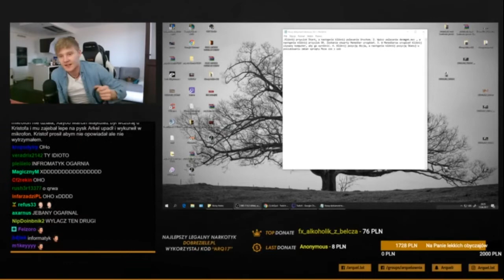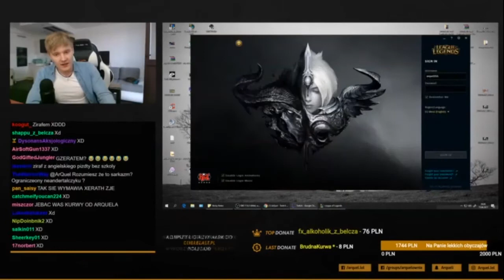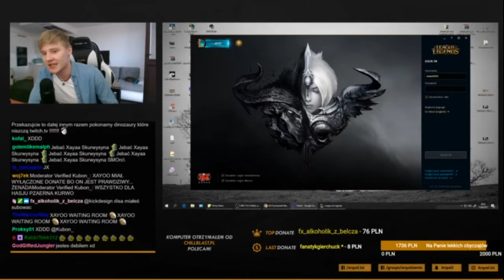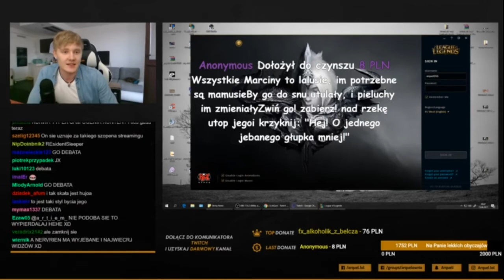#14 SHOTY ARQUEL - ARQUEL KONTRA XAYOO / COŚ NIE TAK Z MIKRO / DUO NA ZGODE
Jest to odpowiedź Arquela na Xayoo.
Zostały wykorzystane tylko niektóre fragmenty.
Filmik nie ma na celu nikogo urazić. Pełny materiał znajduje się w linku poniżej.
Miłego oglądania !

Miłego dnia !